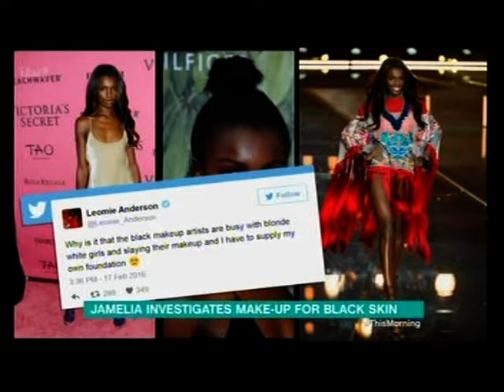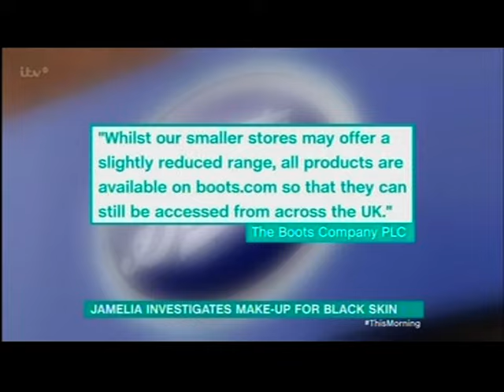Jamelia investigates make-up for black skin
This piece first broadcast on 15 Nov 2016. Televised on UK's national television ITV. Programme (Program - This Morning.